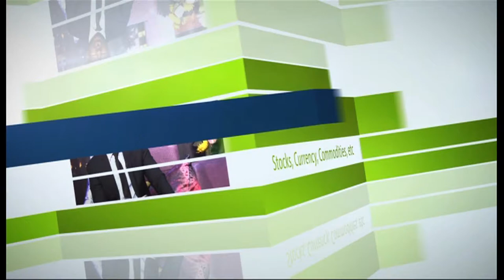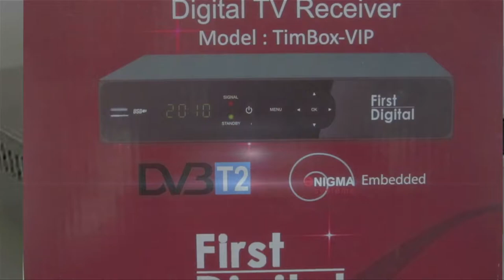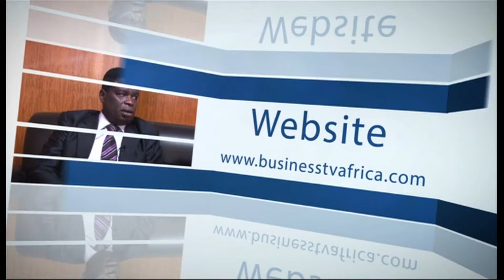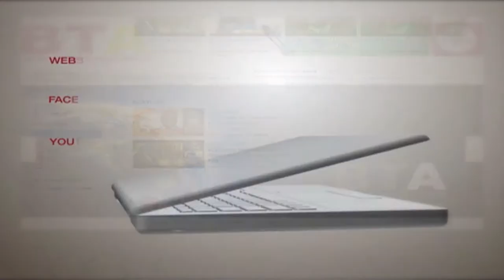BUSINESS AFRICA LIVE